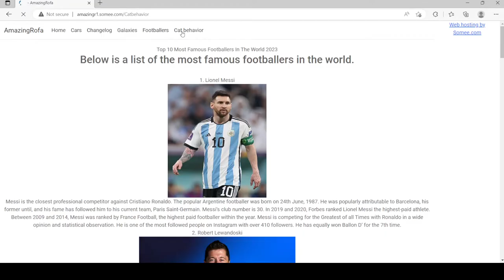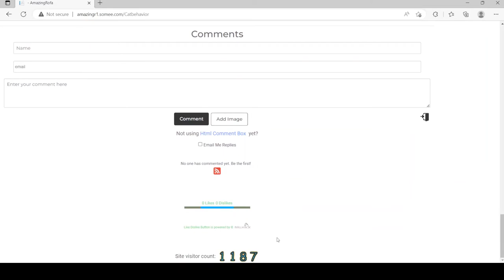My new website as of February 11, 2023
The website as it was on February 11, 2023.